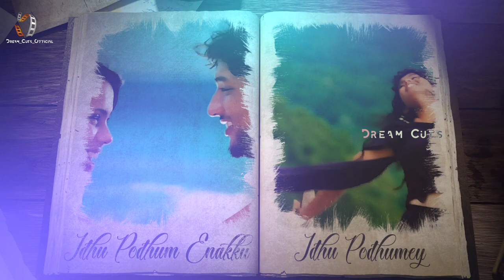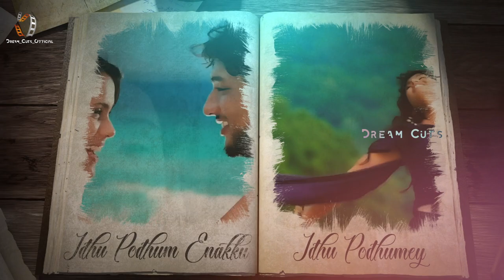Moongil thottam💞AR Rahman💞Melting Song💞Whatsapp status💞Dream Cuts💞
Music
Moongil Tottam Reprise featuring Neha Venugopal
Reproduced by Gopu

Visuals & Cuts Vipin Venugopal (Art Konnection)

Special Thanks: Anu Omkara & Achu Omkara
Category
Music

(MU-SP)